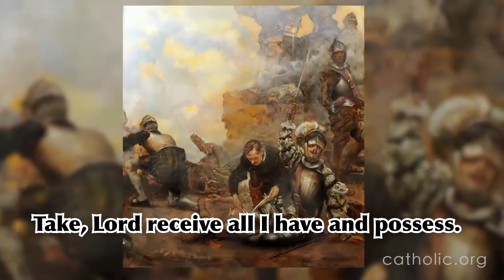Gospel Reflection for the Memorial of St. Ignatius de Loyola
Gospel Reflection for the Memorial of St. Ignatius de Loyola by Rev. Fr. Ken Hezel, SJ